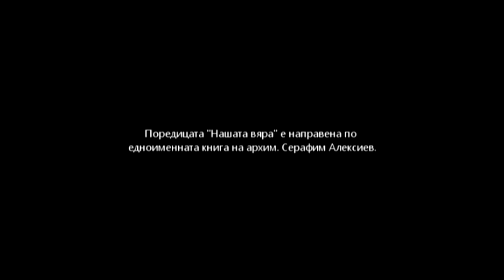Нашата вяра - Вавилонското стълпотворение